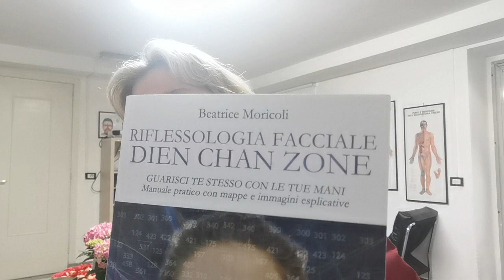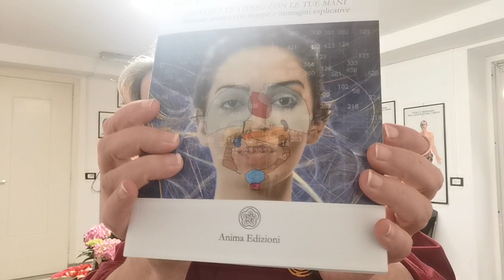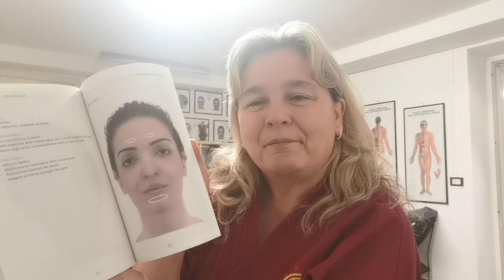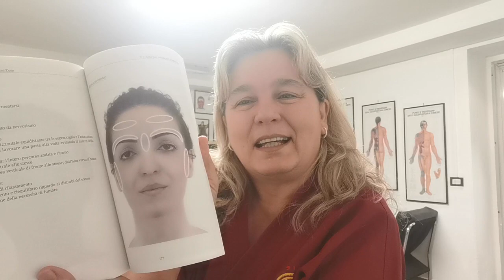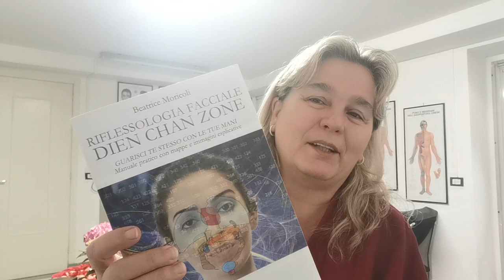Condividi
PRESENTAZIONE LIBRO con Beatrice Moricoli _ Fondatrice dell Accademia AIRFI